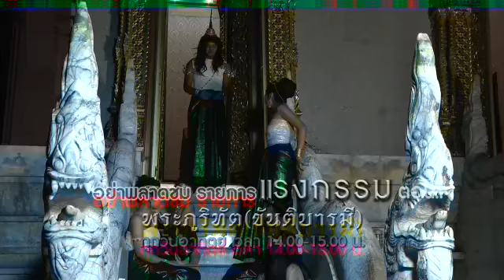ตัวอย่างแรงกรรมตอนพระภูริทัตขันติบารมี 30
3 ตอนจบ